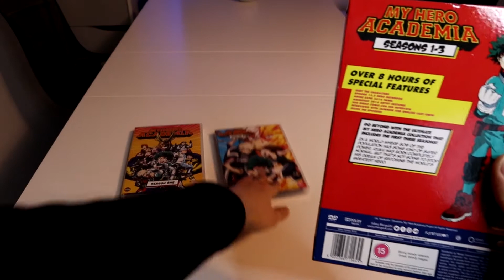My Hero Academia: Collection Box Seasons 1-3 [DVD]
Links to the My Hero Academia: Collection Box Seasons 1-3 [DVD]